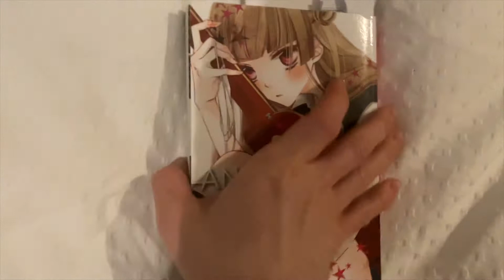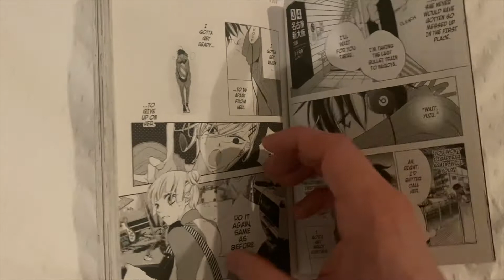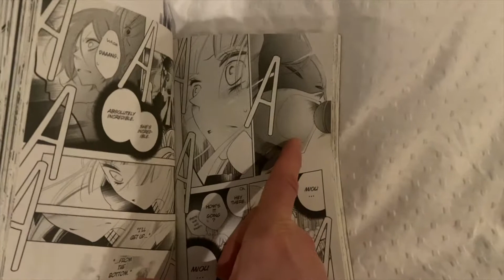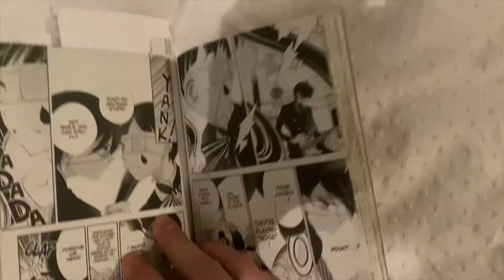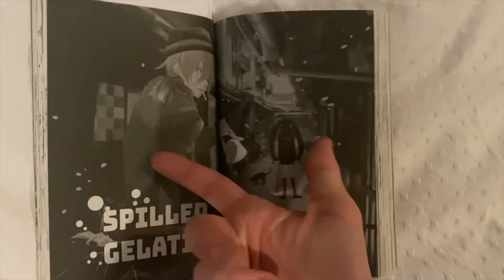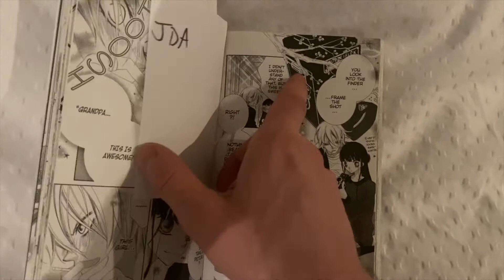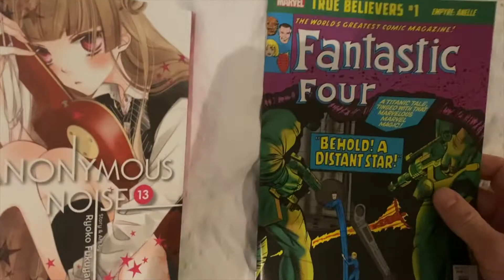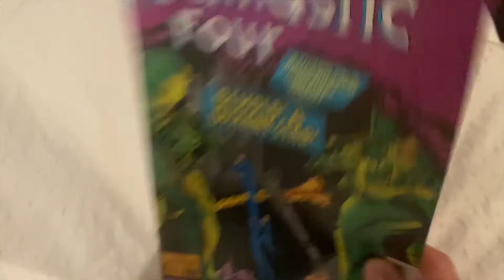The "Forbidden Love" Taboo in Ryoko Fukuyama's Shojo Manga Writing